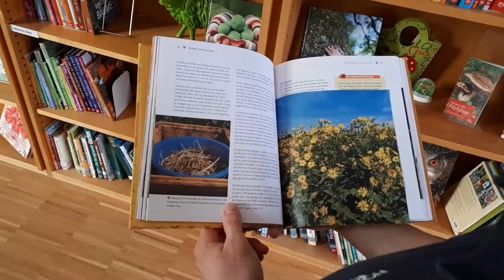Bayerische Junglandwirte zum Volksbegehren für Artenvielfalt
"Bitte unterschreibt nicht!"

Das sagen die Bayerischen Junglandwirte zum Volksbegehren für Artenvielfalt! 🙏🦋🌻🌼🐝